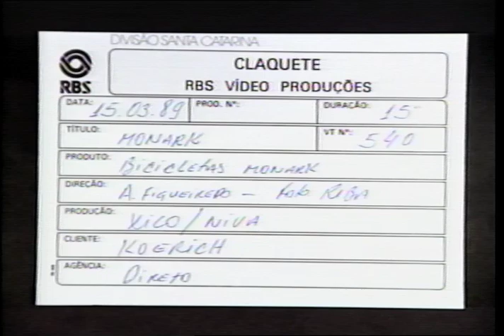Bicicletas Monark - VT0540 03 1989